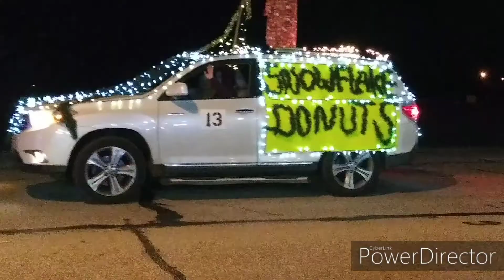Wallis tx 2019 Christmas parade /school band concert.